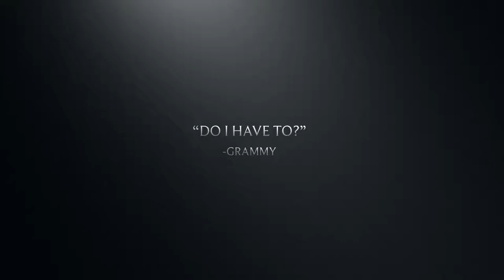Anya Asks Thanksgiving 2016 Trailer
Anya asked the family some very important questions at Thanksgiving in 2016.